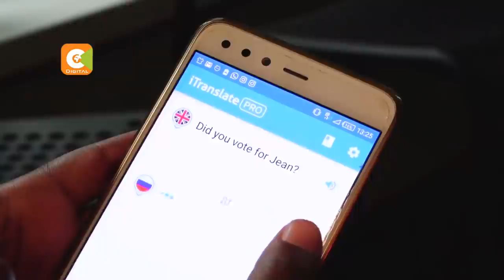Benin native is first black politician in Russia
Black Africans have struggled to break through the political arena in Europe especially in countries with a history of extreme racial discrimination. However Jean Sagbo made history as the first black man to hold an elective post in Russia, and is still aiming higher. Mukami Wambora tells the story of the politician from Moscow.